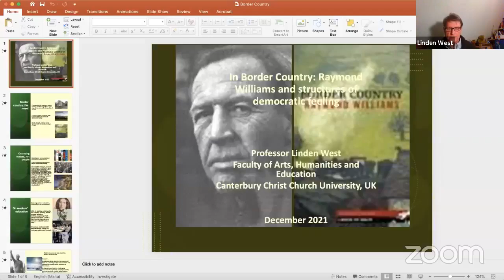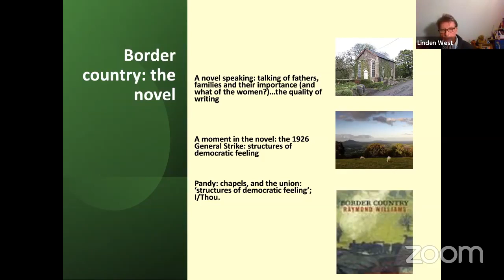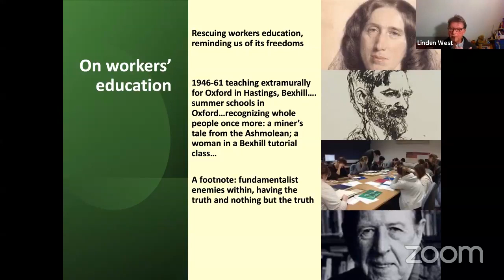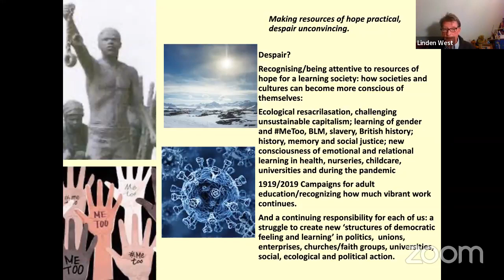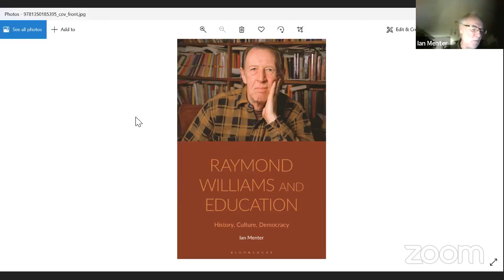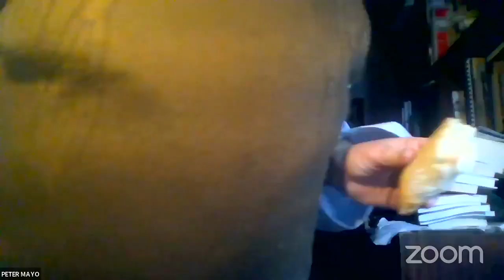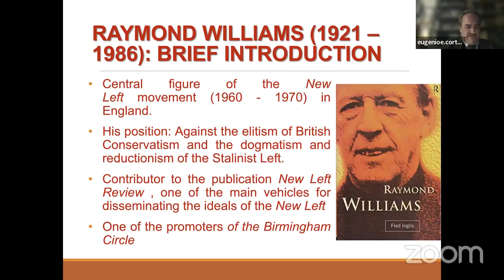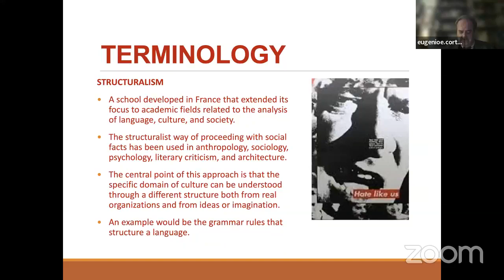The Raymond Williams Birth Centenary Fest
The Raymond Williams Birth Centenary Fest (10 December)

Professor Mayo saw to the organisation of these events as part of the UNESCO Chair in Global Adult Education. They mark the first two global events in connection with this Chair.

Similar fests and commemorations will be provided in the forthcoming years. 2022 marks the birth centenary of former Tanzanian President, Julius Nyerere whose contribution to African thinking on Education (including Adult Education) and Development has been significant. We recently mourned the passing of bell hooks who had a great influence on critical pedagogy. Both will be celebrated through similar events this year. Next year is the birth centenary year of Don Lorenzo Milani who we hope to celebrate in a similar manner, attracting practitioners and scholars from different parts of the world. February-March is the target period for the revival of the adult education flagship journal, Convergence

It will be produced by the Faculty of Education under the auspices of the UNESCO Chair in Global Adult Education.